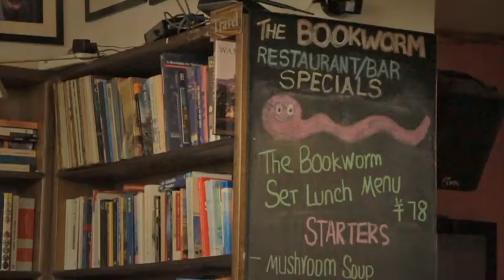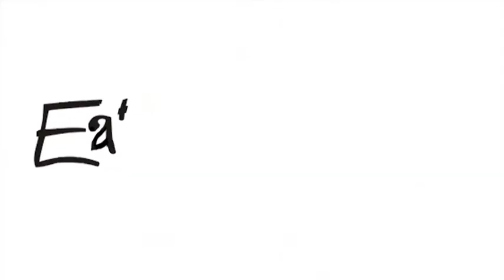The Bookworm Promo Video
A short promo video created by eggplantdigital for The Bookworm in Beijing.